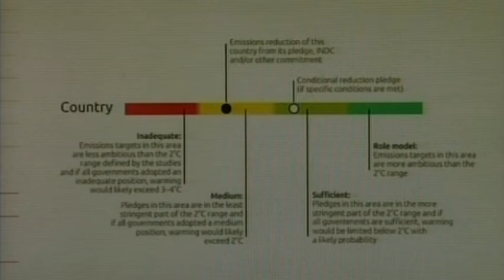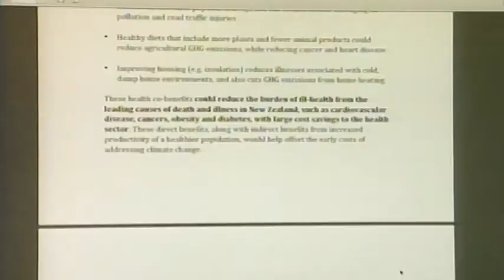Local lecturer wants bold action taken on climate change